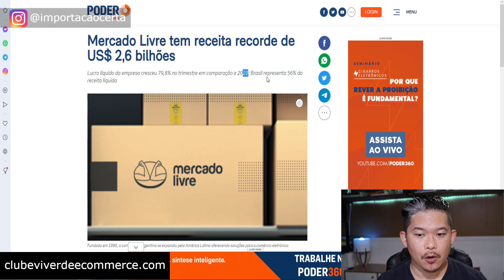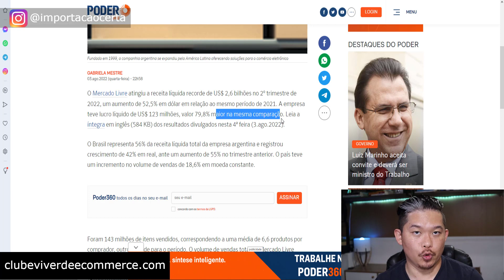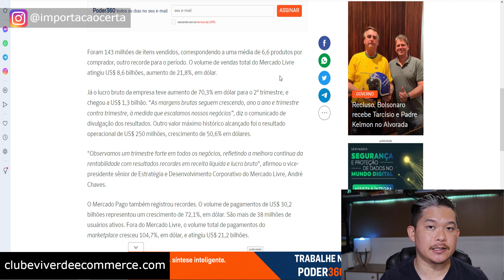Ainda Vale a Pena vender Mercado Livre em 2023?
A concorrência aumenta cada dia com lojas virtuais e as empresas offline acabaram entrando online também.

Mas será que ainda vale a pena vender no Mercado Livre com aumento da concorrência?